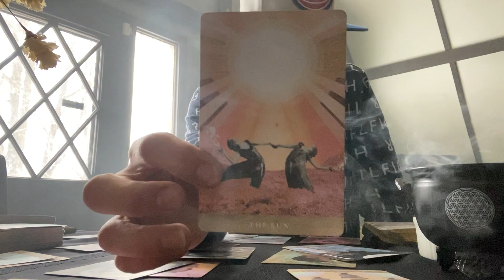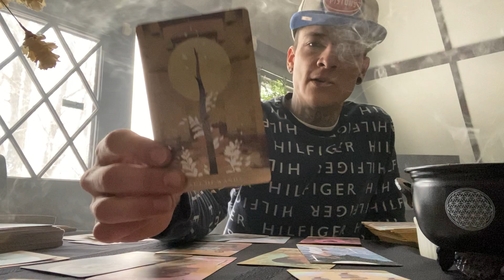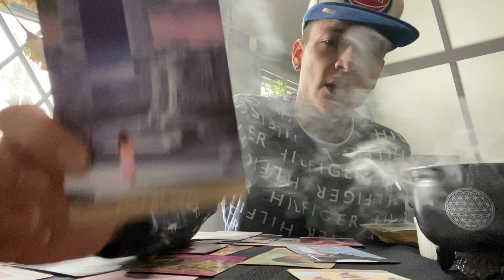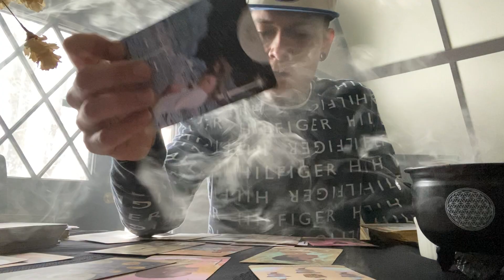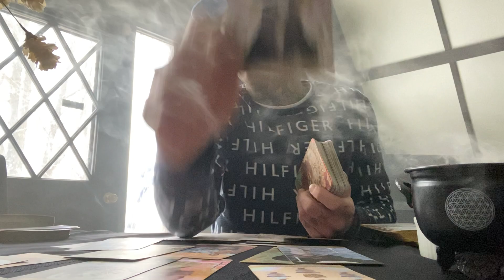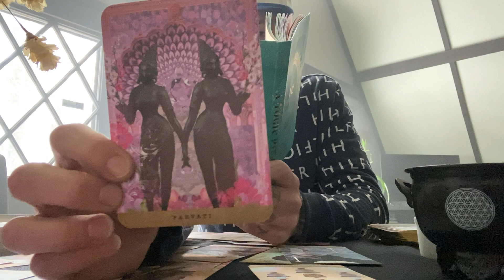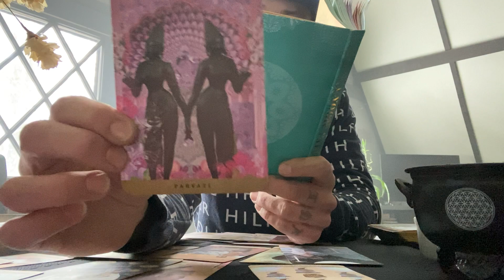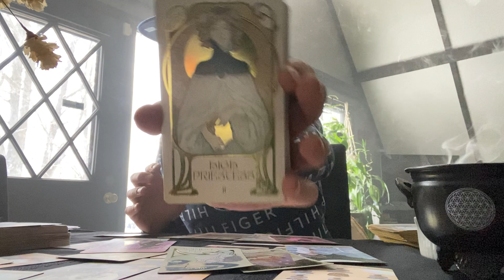VIRGO ♍️ DECISIONS DECISIONS LOVE IS IN THE AIR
Facebook as well for Free weekly mini readings and tons more!!!👇🏽👇🏽👇🏽